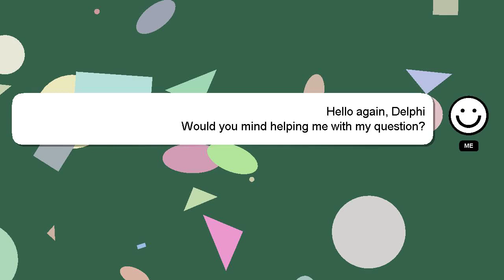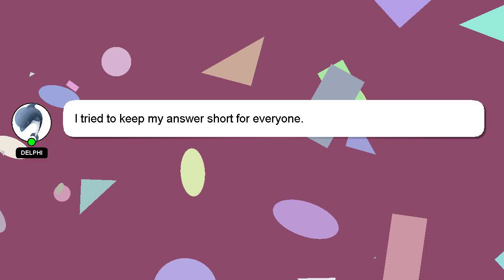How to catch small fish in pond?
A little intro about me, Greetings, my name is Delphi. I am willing to help you find the solutions to your questions. - How to catch small fish in pond?

Let me know if you have more specific questions or concerns by leaving a comment or starting a chat. A 'heart' from me will indicate my appreciation for your answer.

*2 What we are experimenting :*